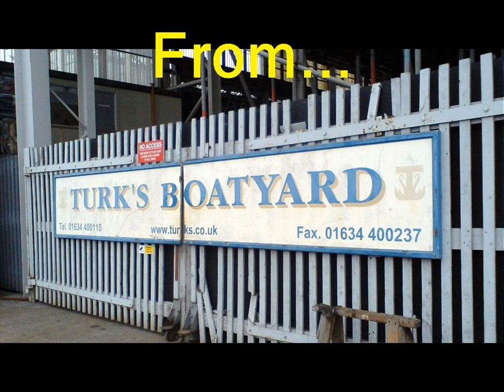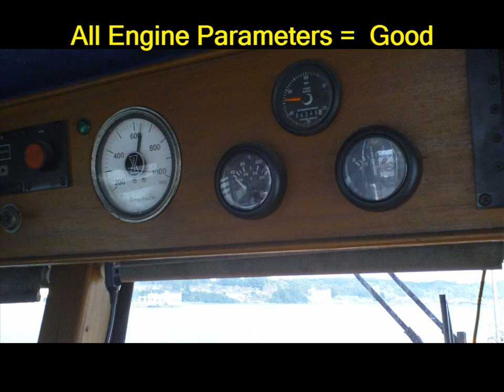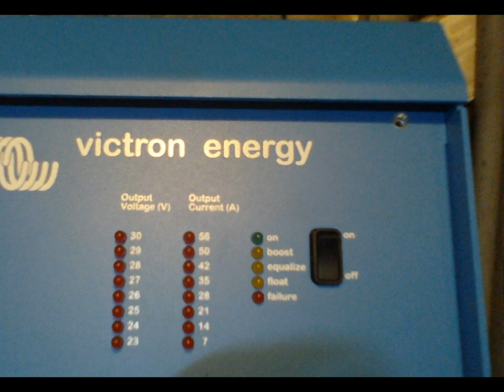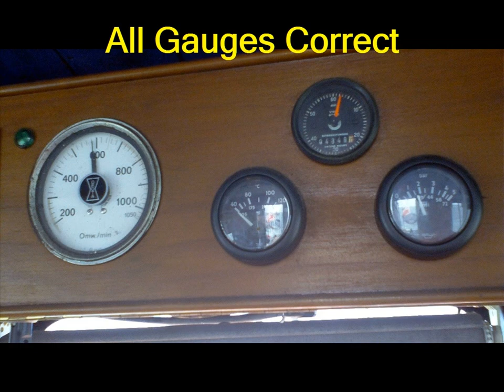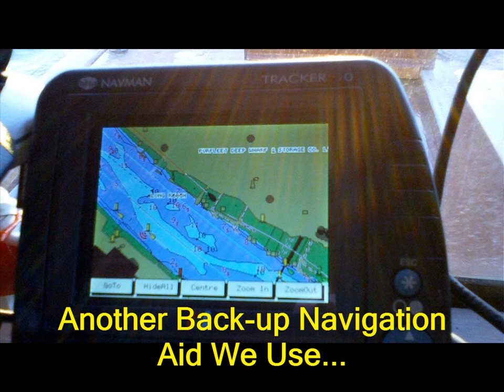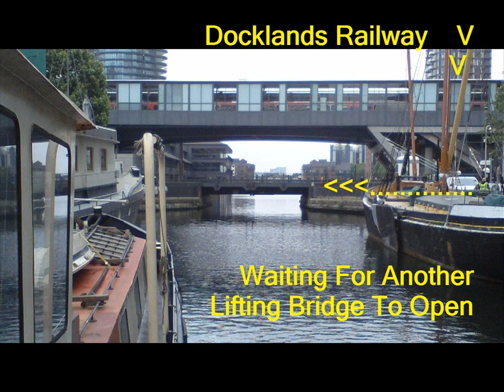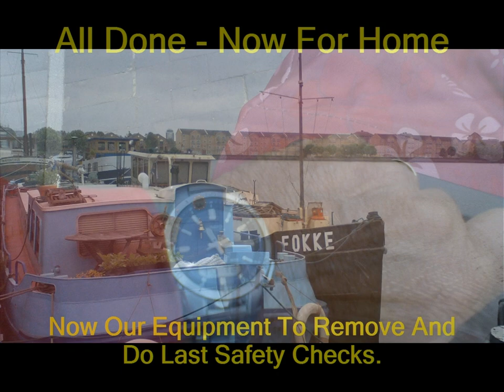Barge Delivery Skipper - FOKKE Delivery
Delivery went well from Turks Boatyard at Chatham on the River Medway back up the River Thames to the Isle of Dogs in London